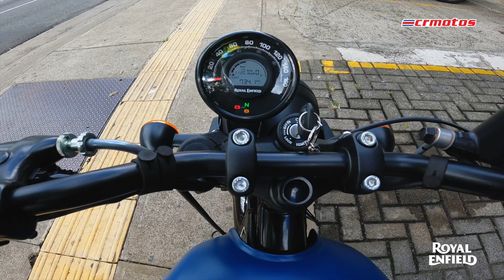Probando la NUEVA moto HUNTER 350 de ROYAL ENFIELD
¡No te pierdas nuestra emocionante prueba en carretera de la increíble moto Hunter350 de RoyalEnfield !

En este video, exploramos a fondo el rendimiento, el estilo y las características de esta magnífica motocicleta Desde su diseño clásico neo-retro, hasta su potente motor de 350 cc.

La Hunter 350 promete llevarte a una aventura llena de emoción y comodidad. ¿Estás listo para un viaje inolvidable?

Ahí al final del video nos encontramos al Oficial Glen de @PoliceActivityCostaRica  que nos dió unos consejitos al momento de agarrar una moto nueva.